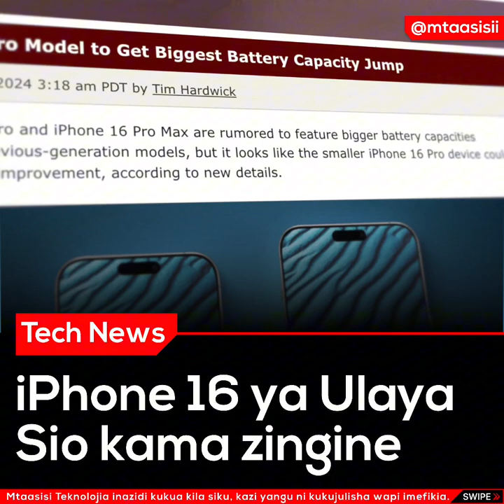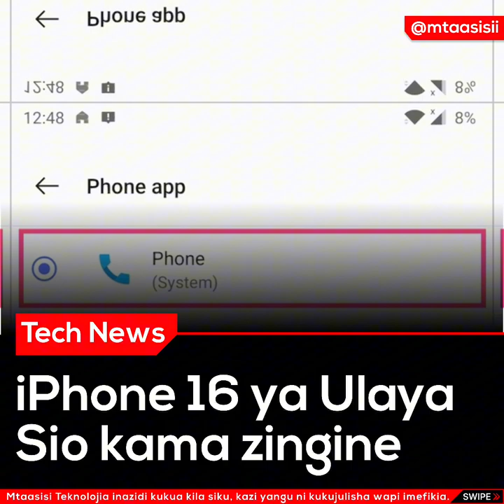iPHONE 16 ZA UKHAZITAKUWA KAMA TULIVYO ZOEA ZINAFAA KUNUNUA? HAZINA AI, SIO KAMA ZA KAWAIDA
SAPORT KWA KUSHARE NA KU LIKE VIDEO HII